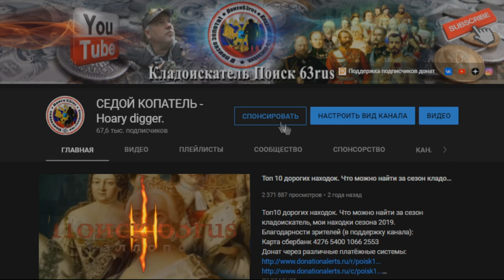💥Нашли КЛАД Волостного Судьи. 💥 Супер ШУРФ.💥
Кому из нас в детстве не хотелось найти клад? Кто-то искал его в бабушкином сарае, кто-то - в песочнице во дворе, а кто-то - на сочинском пляже. Теперь мы стали взрослыми и не перестали думать о сокровищах. И мы те люди которые не предали мечту и продолжили охоту за кладам и находим! Вот одна из наших очередных экспедиций которая удалась своими поисками.